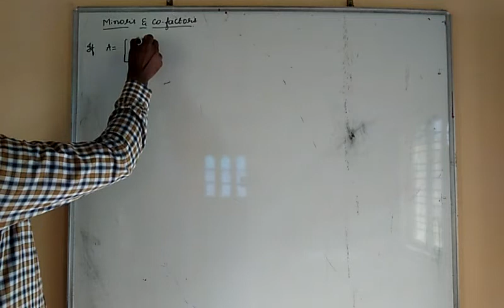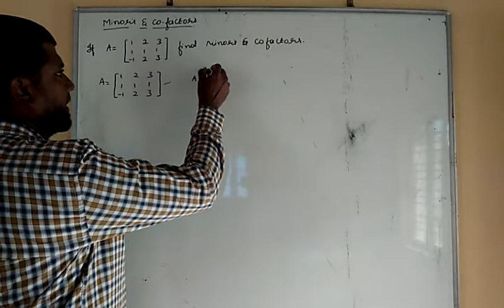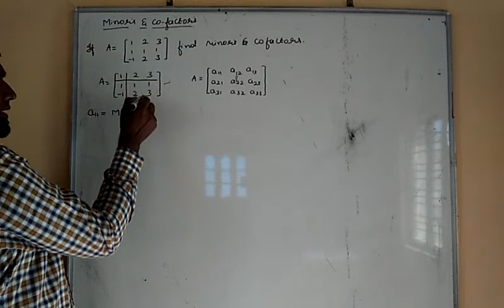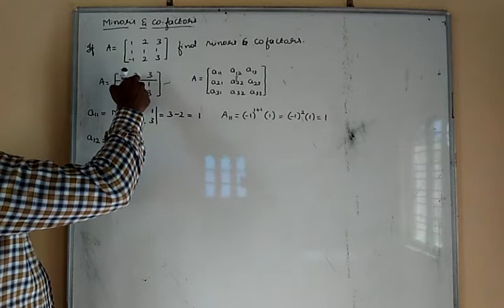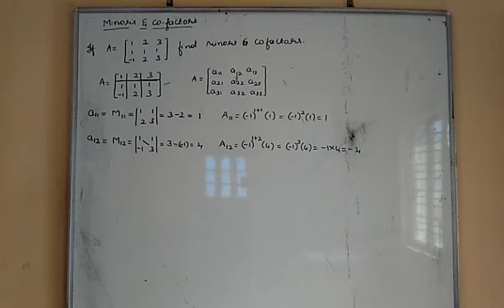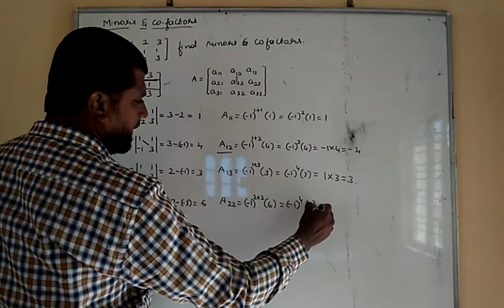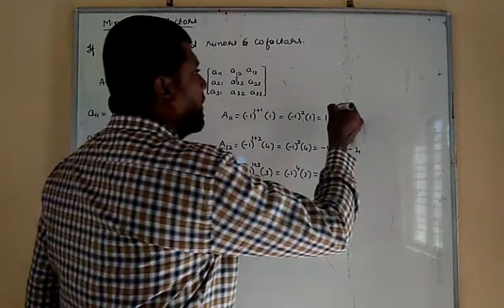MATHEMATICS CHAPTER 4 CLASS 23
DETERMINANTS
MINORS & COFACTORS
EXCERCISE 4.4 & WORKED EXAMPLES AS ASSIGNMENT